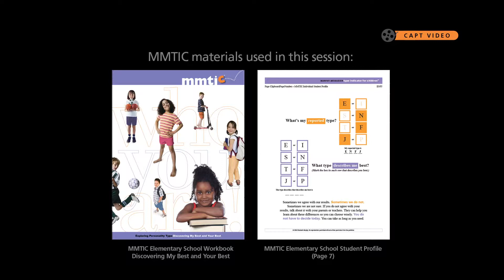Introduction: Elementary School MMTIC Feedback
The first segment in Elementary School feedback, the Introduction & Mindset, covers an explanation of what the student can expect when taking the MMTIC assessment, and what approach she should take when answering the questions.  With Dr. Elizabeth Murphy, co-author of the MMTIC® type assessment for children.